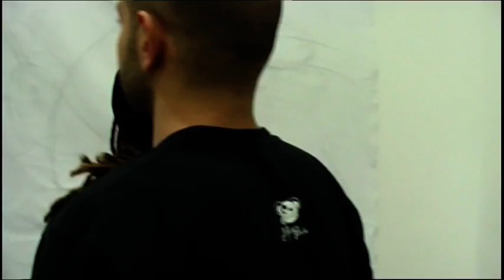ART FUSION FOR MARCO-22 MAR 2009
BAMBOOLEE' STUDIO AND DANIELE CIAVARRO'S LONDON CALLING ROCK SCHOOL: 15 SICILIAN TATTOO ARTISTS MAKE A PAINTINGS FOR CHARITY TO ANOTHER TATTOOERS -WITH LIVE MUSIC "THE HACIENDA" AND "DEA MINERVA"-TATTOO ARTISTS:BOINK-BAMBOOLEE'-ZONA KAOS-THE GOOD FELLAS-PIXEL-MUTAZIONI-OLD TOWN ELECTRIC-NOTORIUS-LUPEN-EO-ELECTRIC TATTOING...all for marco mignosa